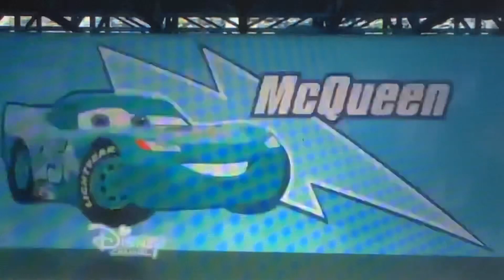Cars 2006 dinoco lightning McQueen